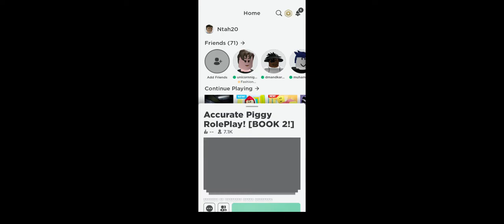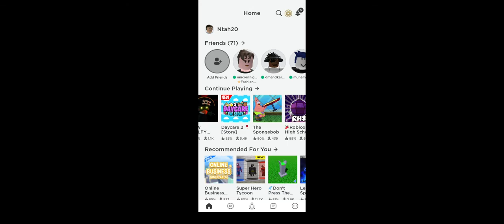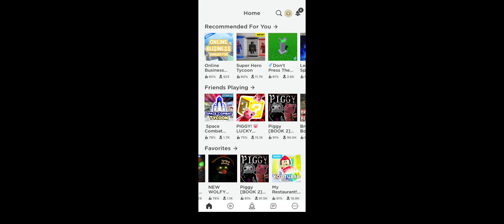ROBLOX PIGGY BOOK 2 ROLEPLAY.....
Roblox Piggy Roleplay Book 2 Yay